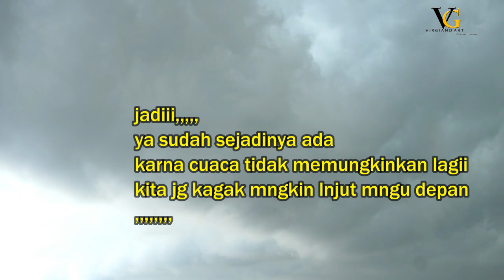🍁 BEHIND SCENES 💃 KAHO NAA PYAAR HAI 🕺Virgiano Production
thanks to
yg slalu mendukung
thanks all my Crew

all Crew :
@Rika A
@Koro Meky